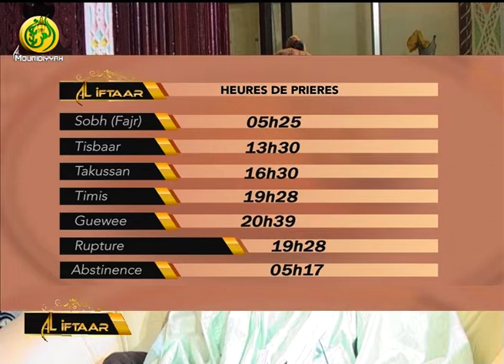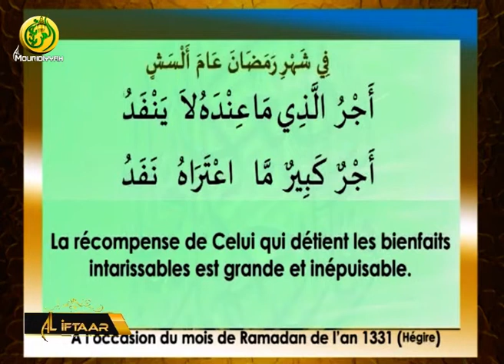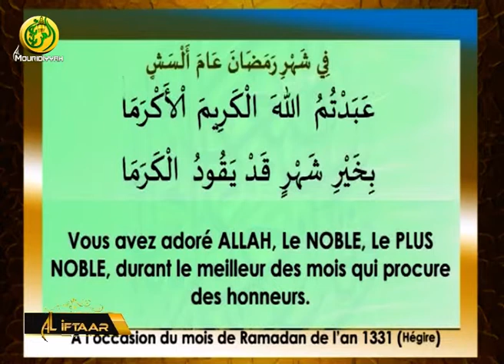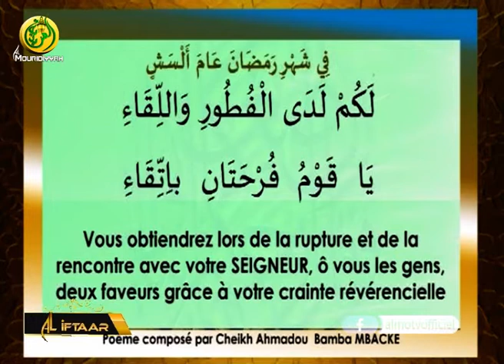Al Iftar sur Al Mouridiyyah Tv, 23e Jour mois Ramadan - 17 mai 2020: Invité Serigne Daouda POUYE